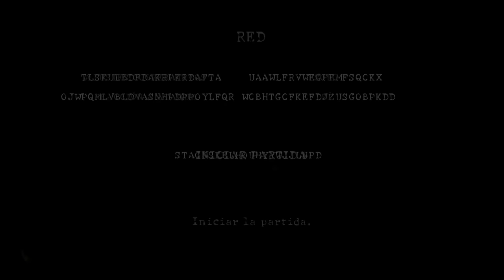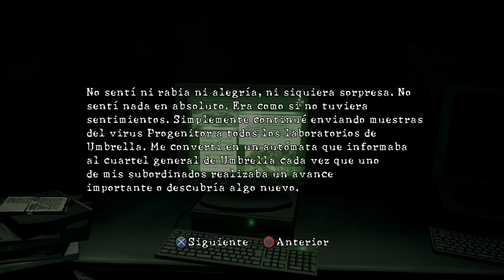Guia Resident evil 5 al 100% (Emblemas + Tesoros) Capitulo 5-1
Tesoros: 1

Corazon de leon [11:15]

Emblemas: 1

Emblema 23 [4:35]
Armas: 1

AK-74 [12:30]